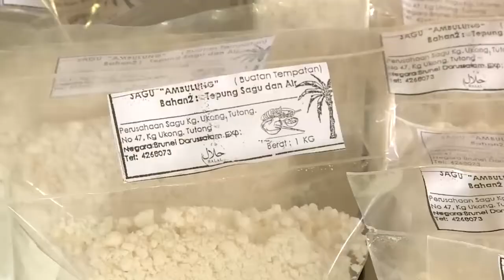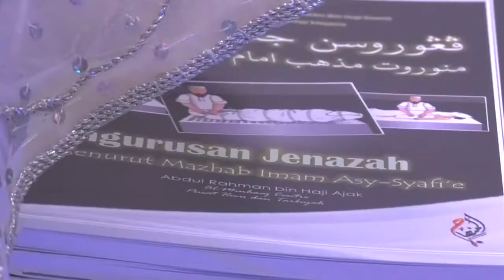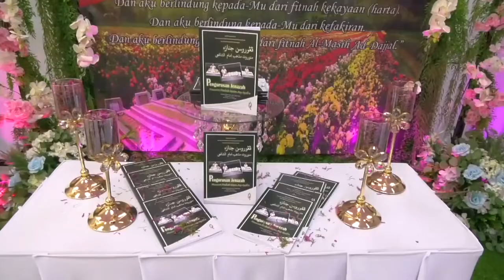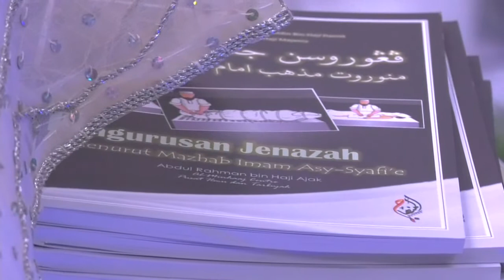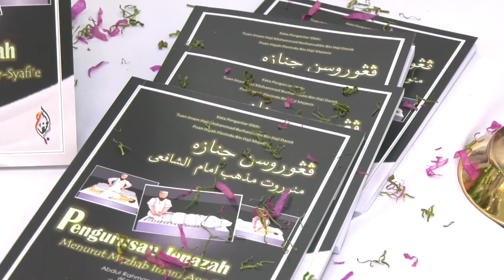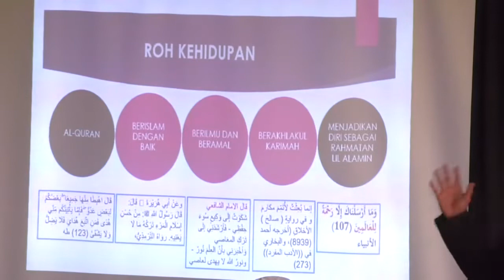Rampai Pagi 28 Februari 2021 Segmen Daerah Tutong